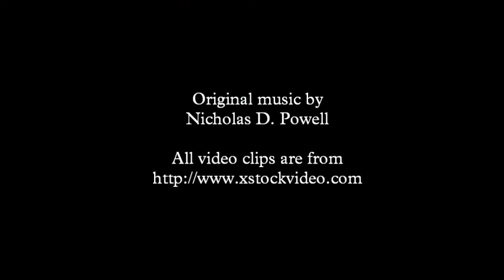Nick Powell Music Demo Reel - Documentary/Nature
This is a demo of Nick Powell's composition style for documentaries, nature videos, and other thematic material.

to see more about Nick and his music.